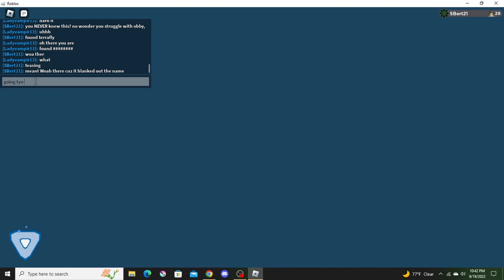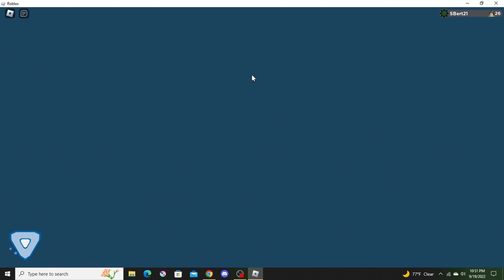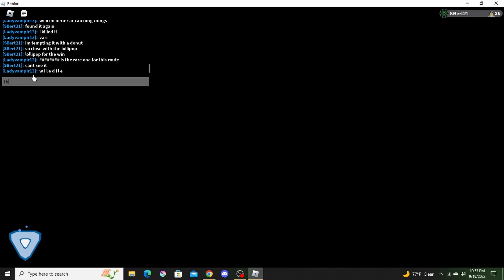Loomian Legacy Feat. LadyVampir 25 - Route 8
Finally!!! A FISHING ROD!